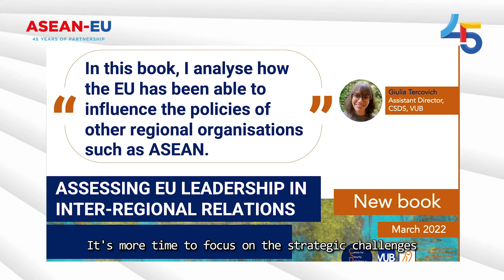Road to 45 EP 13 - Dr Giulia Tercovich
For the 13th episode of The Road to 45, a series of 14 testimonial videos featuring EU and ASEAN youth leaders and eminent persons who have contributed to this region-to-region partnership in the past 45 years, we are joined by Dr. Giulia Tercovich, Assistant Director of the Centre for Security, Diplomacy and Strategy (CSDS) and Assistant Professor in International Affairs, Brussels School of Governance.

Dr. Tercovich was a participant of the EU-ASEAN Youth Leaders Forum in 2018 and shares her experience as a youth leader in the video.

Make sure to follow our page to watch all episodes of The Road to 45! 🗓️🔔